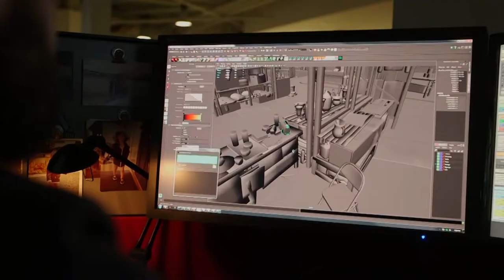Talking Video Games: Verisimilitude VS Stylized Aesthetics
Let's Talk about Video Games!

Lee Rosevere - Music For Podcasts 1 & 2